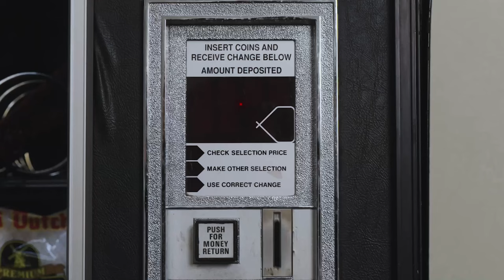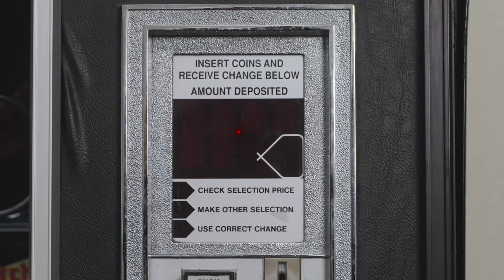2024 Schedule Release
Everyone knows it's not a gameday without your favorite snacks, so stock up because the 2024 MLS schedule is here!